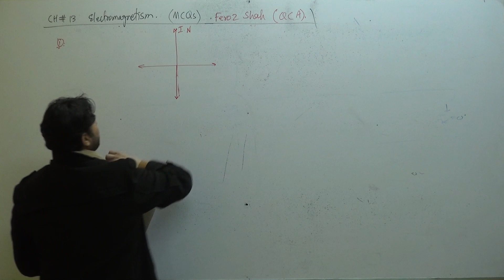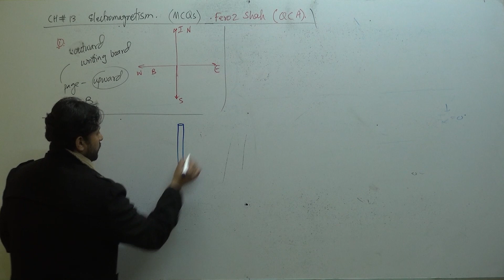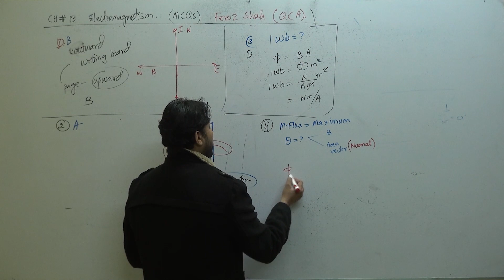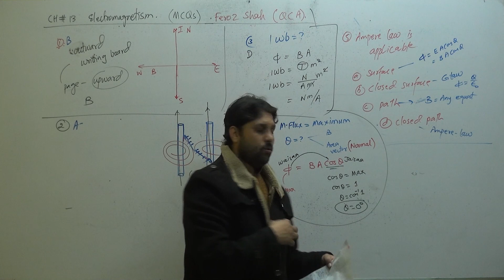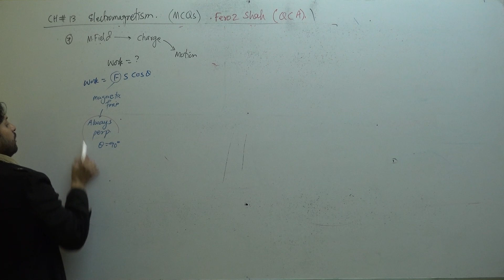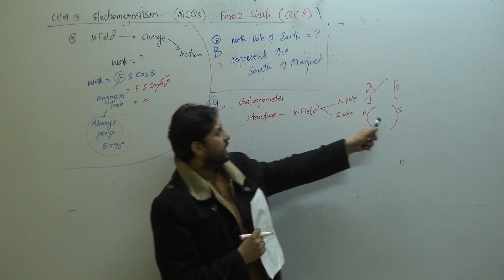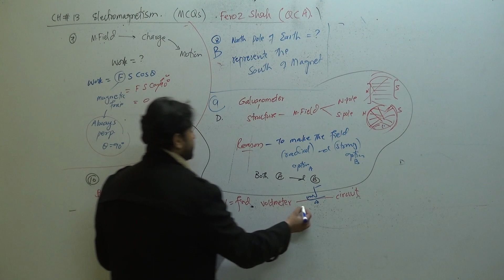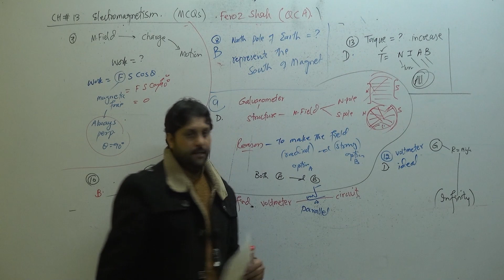2nd year lecture 3...MCQS ch=13 Electromagnetism..... Feroz shah..QCA